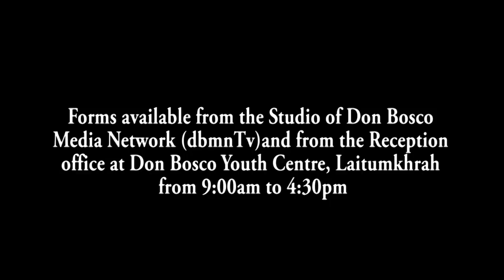KAT BYM PAT PYNTREIKAM IA KA MRSSA BAD KA ILP NGIM NYM PAT SAHNGEH: KSU